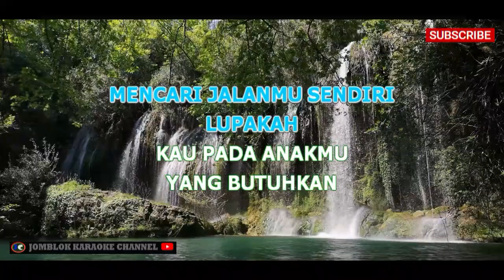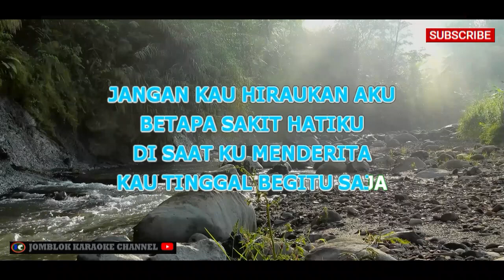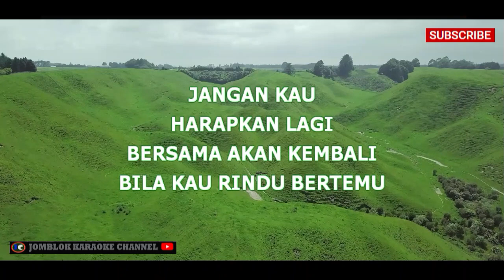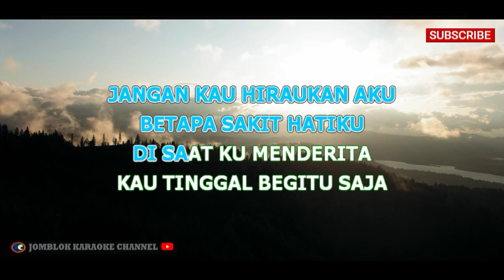Rhoma Irama Terbelenggu Karaoke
Artis: Rhoma Irama
Album: Melodi Cinta
Tahun: 1980

Deskripsi:
"Terbelenggu" adalah salah satu lagu yang terdapat dalam album "Melodi Cinta" yang dipopulerkan oleh legenda musik dangdut, Rhoma Irama. Lagu ini mengekspresikan kisah seorang individu yang merasa terjebak dalam perasaan cinta yang rumit dan penuh konflik. Dengan sentuhan musik dangdut yang khas dan lirik yang penuh emosi, Rhoma Irama berhasil menggambarkan kekompleksan perasaan dan kesulitan yang dihadapi dalam menjalani hubungan yang rumit.